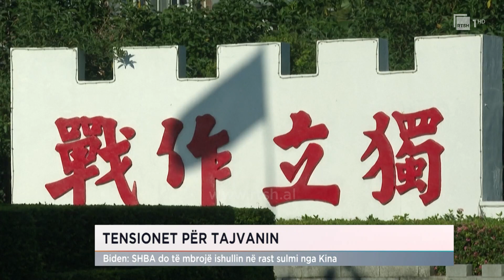Tensionet për Tajvanin, SHBA do të mbrojë ishullin në rast sulmi nga Kina